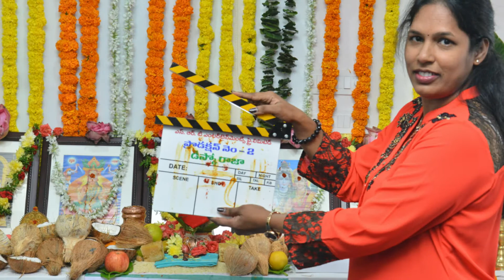Disco Raja Movie Opening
Raviteja-VI Anand-Ram Talluri’s “DiscoRaja” was kick-started on the eve of Mahasivarathri.

Cast: Raviteja, Payal Rajput, Nabhanatesh, Bobby Sinha, Vennela Kishore, Sathya, and others

Technical Team:
Banner: SRT Entertainments
Producer: Ram Talluri
Director: VI Anand
Cinematographer: Sai Kartheek
Editor: Naveen Nooli
PRO: Eluru Srinu